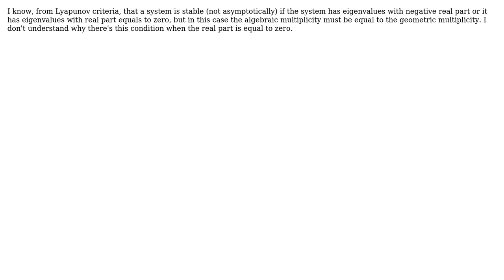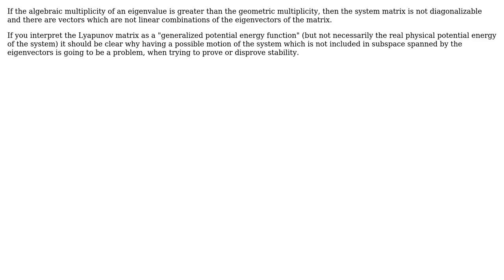Engineering: Stability with eigenvalues' real part equal to zero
With thanks & praise to God, and with thanks to the many people who have made this project possible! You are responsible for your own actions.